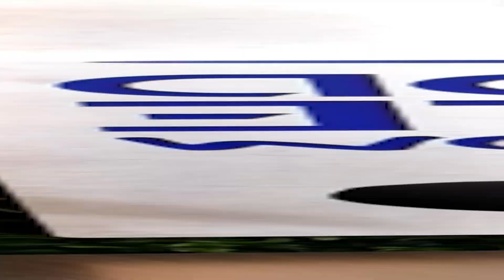All Things AZ: Beth Cooke On the Beauty of This State & Finding Your Perfect Neighborhood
A huge contingent of home buyers in the Arizona market are people coming from elsewhere seeking the sunshine, amenities and lifestyle of this state. The fact that the Phoenix metro alone grew by about 85,000 people in 2021 proves that this place is a huge draw for people all over the country and the world.

One of the special things about this city is how different each corner is, and how they all appeal to different buyers. If you zoom in on the 267 mile route that is the whole stretch of the valley, you’ll find that every place and neighborhood has its own distinct personality. If you’re buying, an agent with hyper-local knowledge will help you discover where you’ll feel right at home.

Whether you want a big yard, mountain views, the proximity to biking trails, a strong sense of community, or the ability to hang out at your favorite scotch bar, finding the right home has a lot to do with the adventure you wish to have as an Arizona resident.

In today’s episode, Beth Cooke takes us on a mental tour of Arizona and shares how to find your perfect home and neighborhood. View full show notes at YourNeighborhoodRealEstateShow.com

Guest Bio

Beth Cooke is a Realtor for West USA Realty. She has a real passion and drive for serving her clients, no matter what the challenge. She specializes in residential real estate and is particularly savvy in helping clients find what most consider impossible. Through the journey of deciding to purchase or sell a home Beth gets to know her clients and they become like family. She is a relationship person and wants to help her clients' lives long after the purchase/sale of their home.